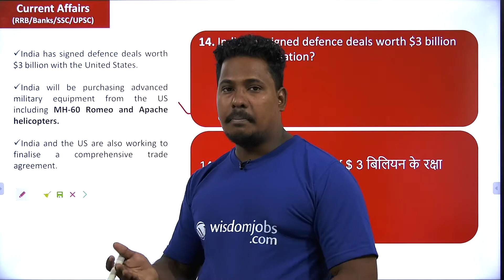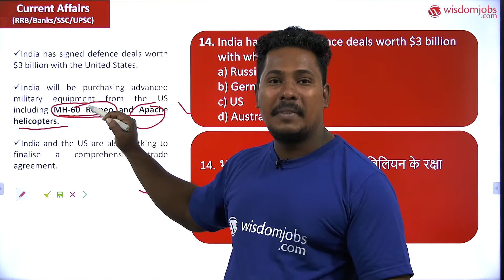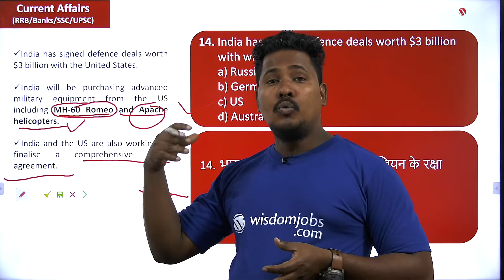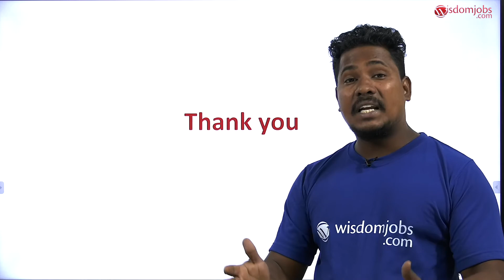SSC-CGL/CHSL 2020 | Most Important Current Affairs Questions Part-29 @Wisdom jobs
Most important MCQs are explained in this todays video. Current affairs question and answers have been explained in this video for SSC-CHL/CHSL 2020 exam by current affairs faculty Ghori Sir. Wisdom jobs you tube channel provides guidance and preparation for SSC exam preparation. Ghori Sir has covered the most important MCQs for the candidates who are preparing for this exam. Candidates can prepare SSC current affairs by previous year and expected questions and most important questions from previous years SSC question papers. Must watch this video to get updated about the later current affairs and other questions from previous years. This video covers important Current Affairs questions and its explanations.
1. India has been ranked at which position in the list of world’s largest economies, as per IMF data?
a) Seventh
b) Fifth
c) Sixth
d) Fourth
1. IMF के आंकड़ों के अनुसार भारत को दुनिया की सबसे बड़ी अर्थव्यवस्थाओं की सूची में किस स्थान पर रखा गया है?
 a) सातवें b) पांचवां c) छठा d) चौथा